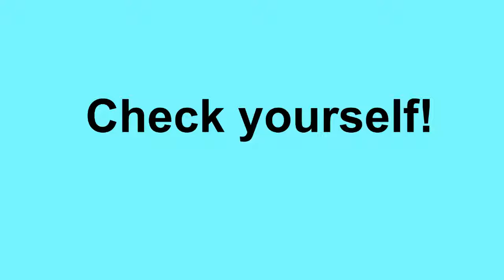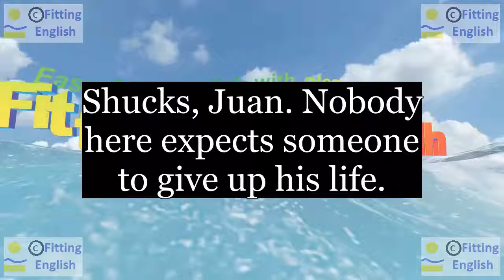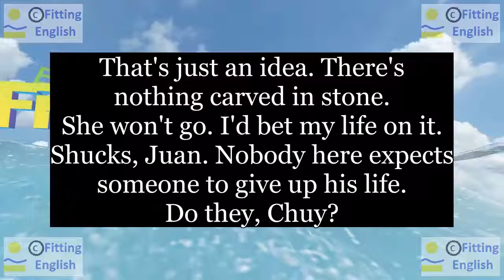Lesson132 Study English through film FOOLS RUSH IN on 5chnl Fitting English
SUBTITLES and NEW WORDS of FOOLS RUSH IN:
That's just an idea. There's nothing carved in stone.
She won't go. I'd bet my life on it.
Shucks, Juan. Nobody here expects someone to give up his life.
Do they, Chuy?
carve stone bet(bet) give up
HOW TO TRANSLATE this SUBTITLES with NEW WORDS:
LINKS of momentary text translation:
ES reference